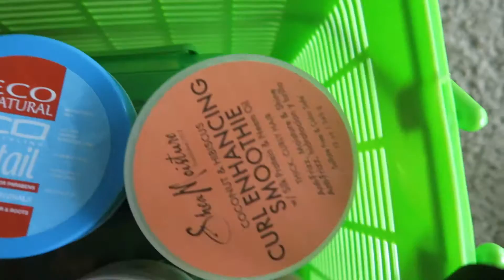Natural Kids: Organizing Hair Accessories | Busy With D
Hey Guys,

Hair accessories for girls can get out of hand...QUICK. I decided to show how I organized my daughters "collection" without spending much money. Below I'll tell you where we got our container.

Green Carrying Container: Hobby Lobby $10 (with Coupon from RetailMeNot App)

All other containers: Dollar Tree @ $1 each

If Hobby Lobby no longer carries those containers check Amazon